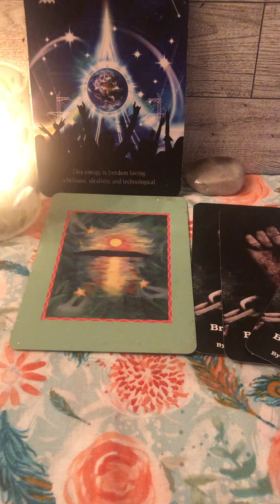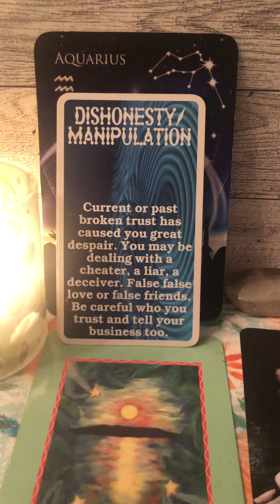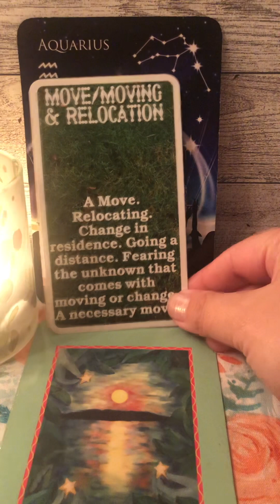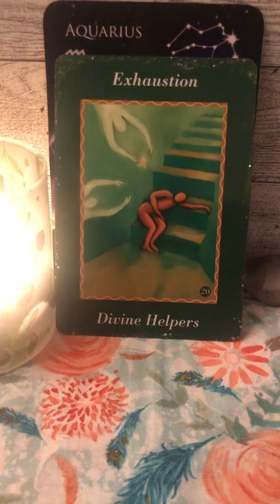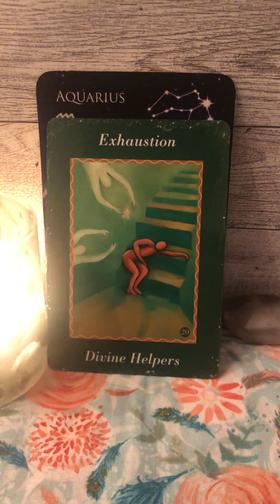Aquarius ♒️ WKLY MSG (DEC 9th- 16th 2023) Spirit Guide Messages